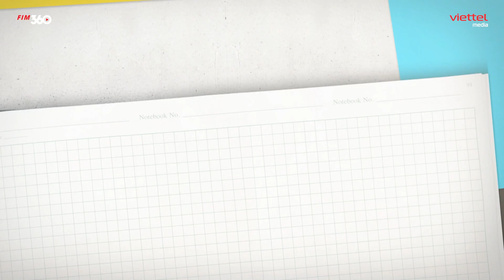Phim sitcom Quân đội: Ngôi nhà thanh xuân - Tập 40: Mục tiêu cuộc sống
Đoàn làm phim xin gửi lời cảm ơn sâu sắc tới Thủ trưởng và các cán bộ, chiến sĩ, học viên Học viện Quân y đã tạo điều kiện, giúp đỡ chúng tôi hoàn thành bộ phim này.
Thực hiện bởi: Viettel Media
Chỉ đạo sản xuất: Võ Thanh Hải
Chịu trách nhiệm sản xuất: Lê Anh Ngọc
Đạo Diễn: Phạm Khiết Uy, Nguyễn Năng Tùng
D.O.P: Nguyễn Văn Chiên
Diễn viên: Lâm Đức Anh, Nam Việt, Hoàng Khánh Ly, Nguyễn Nhàn, Lại Thanh Hà, Lý Hùng, Trang Emma, Phạm Hồng... và nhiều học viên, chiến sĩ, các diễn viên quần chúng khác.
Biên kịch: Trần Diệu Linh
Tổ chức sản xuất: Như Oanh
Biên tập: Hỏa Hạnh Nhân
Quay phim: Ngô Thế Chiến – Tuấn Vũ
Mỹ thuật: Nghiêm Quang Sơn, Cao Mạnh Kiên
Âm thanh: Nguyễn Xuân Lộc, Phạm Đăng Nhất
Ánh sáng: Lê Minh, Quý Mùi
Trang điểm: Link Make Academy
Hậu kỳ: Trường Giang, Nguyễn Hải, Đình Long